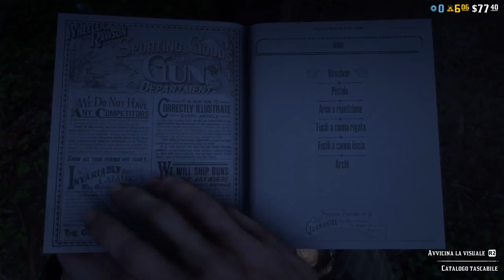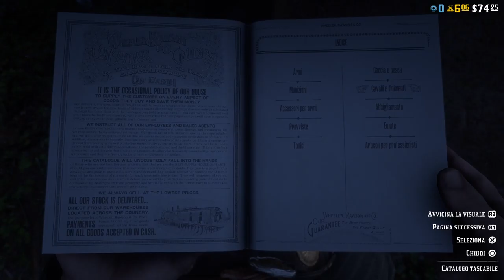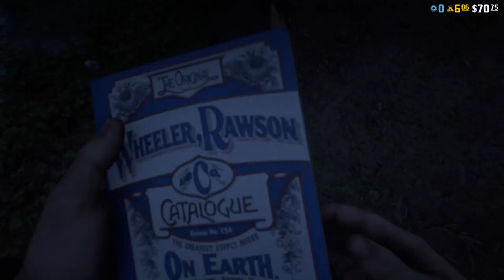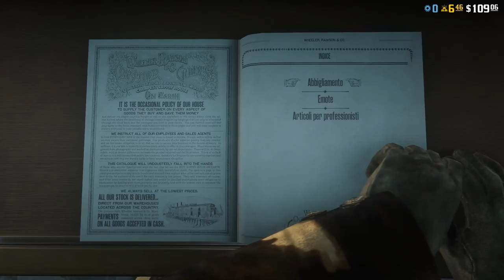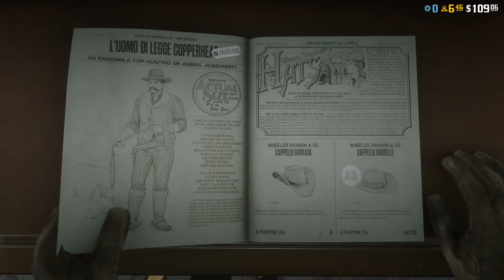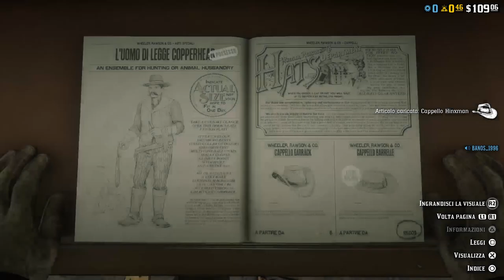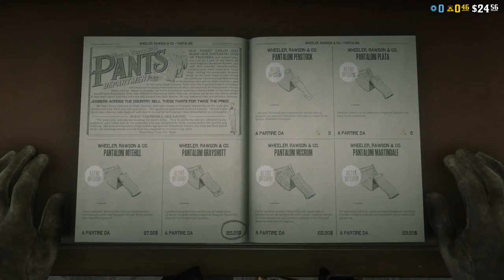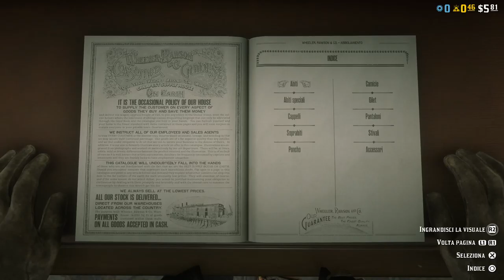IN GIRO PER LE PRATERIE - RED DEAD REDEMPTION 2 - LIVE STREAMING SU PS5